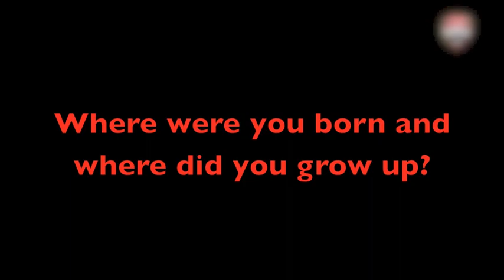INTRODUCING KERON CUMMINGS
PLAYER PROFILE - TTFA MEDIA TV